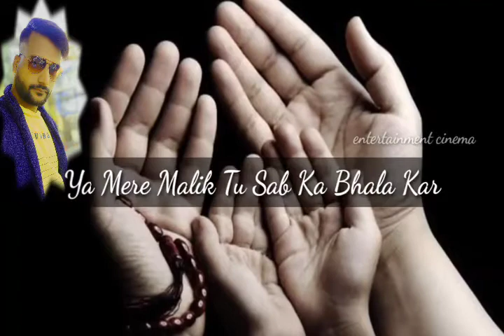ye mere dil hardam ye duaa kar